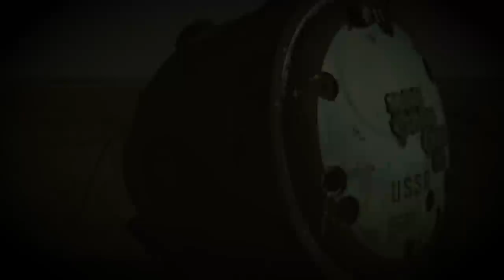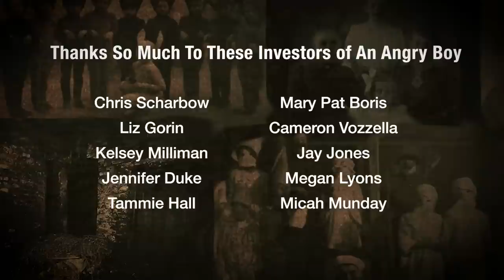5 TERRIFYING Disasters In Space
I’ve always found the sheer vastness of space to be a very thought provoking concept. Here we are on earth, caught up in our day to day lives. Our brains can’t even fully comprehend just how huge the universe is and so eventually you stop thinking about and get back to doing what you have to do.
But some people never stop thinking about it and make it their mission to go up to outer space to see what’s out there and push us past our earthly limits. It’s a noble pursuit that sometimes has unfortunate consequences.